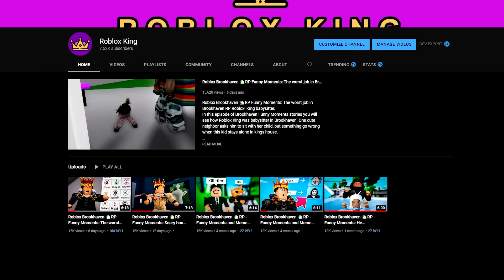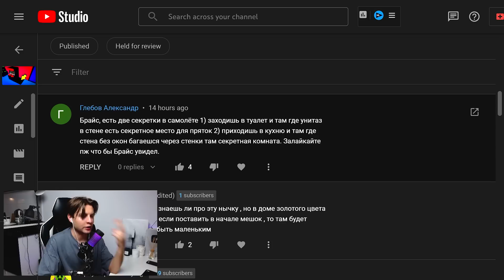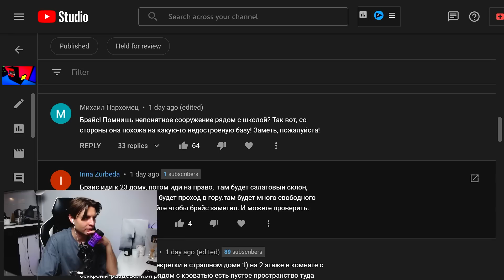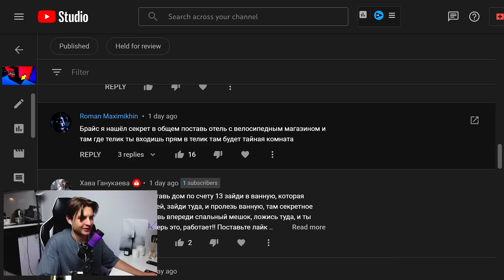#41 Проверяю СЕКРЕТЫ ПОДПИСЧИКОВ в Брукхейвен РП Роблокс. Секреты в домах Brookhaven RP Roblox